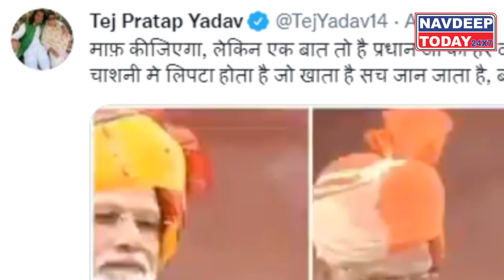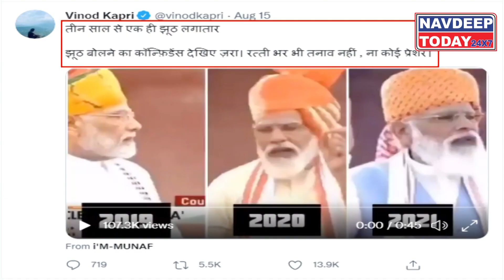लाल किले से PM Modi ने झूठ बोला ?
आजादी की 75वीं वर्ष गांठ पर लाल किले की प्राचीर से प्रधानमंत्री नरेंद्र मोदी ने राष्ट्र को संबोधित किया। इस दौरान उन्होंने कई बड़े ऐलान किए। हालांकि, पीएम मोदी के संबोधन पर आरजेडी सुप्रीमो लालू यादव के बड़े बेटे तेज प्रताप यादव ने निशाना साधा है।